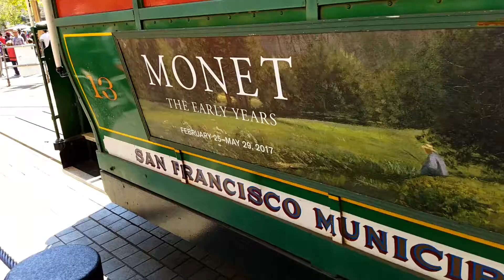San Francisco cable car end of line rotation